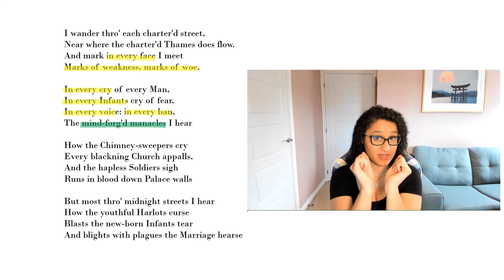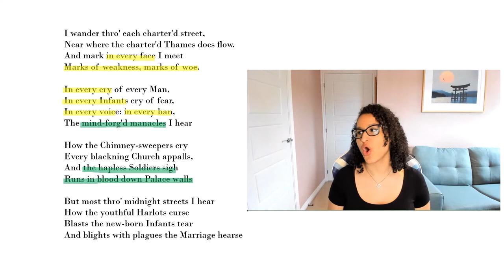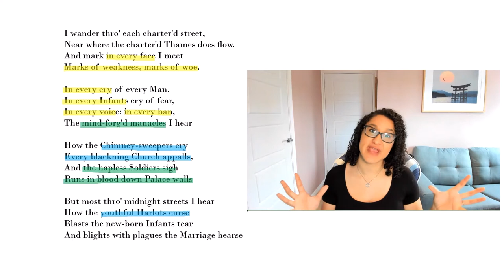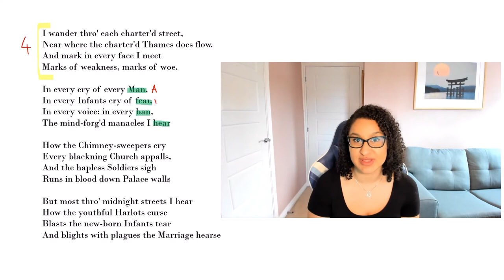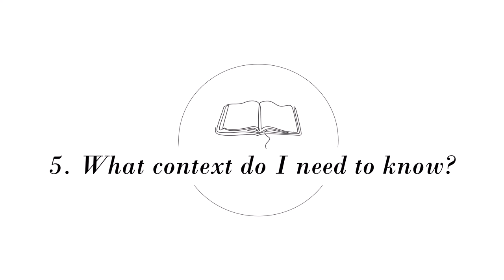London by William Blake: Most Important Analysis for GCSE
I take you through the five most important things to know about the poem London by William Blake: what the poem is about, the themes, the context and what you should analyse. This information applies for every exam board (AQA, Edexcel, OCR etc).

⏱️Timestamp⏱️
0:00 what is the poem London about?
1:05 what are the themes of the poem London?
2:00 What language should I analyse in the poem London?
5:12 What structural techniques should I analyse in the poem London?
6:28 What context do I need to know about the poem London?

GCSE English language and literature tuition from Stream English. Provided by a real English Teacher and Examiner.